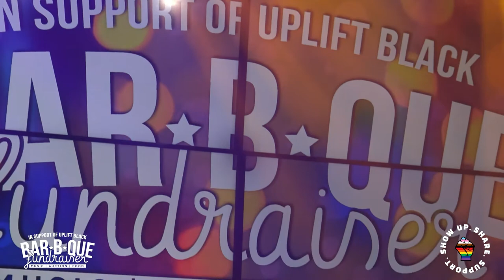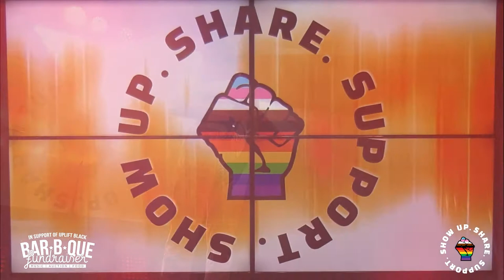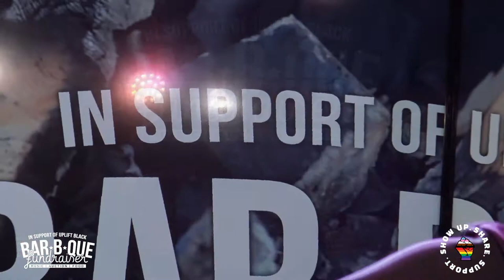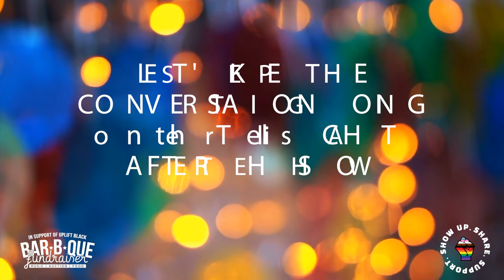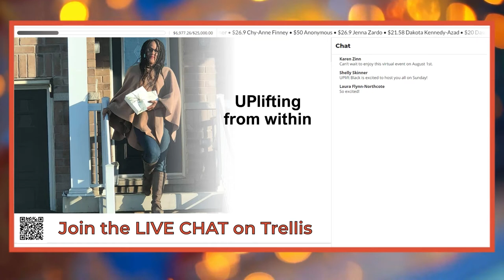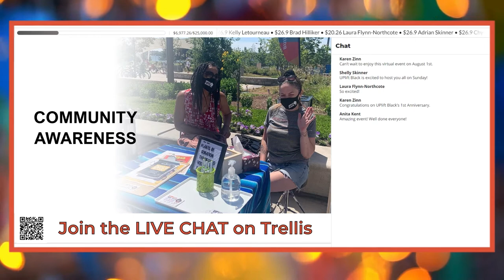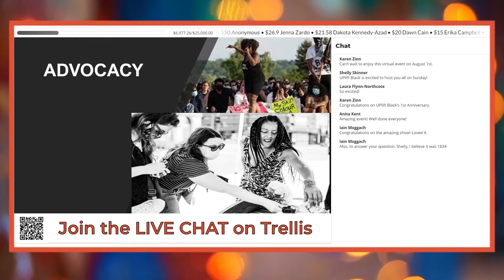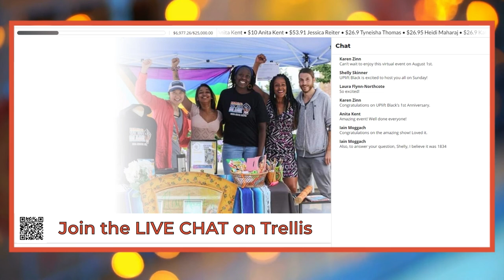UPlift Black Emancipation Day Show - 2021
On August 1st (Emancipation Day) UPlift Black hosted its very 1st Fundraiser Show featuring 7 local Black artists from Across Simcoe County and beyond.

Here is your opportunity to be entertained, inspired and UPlifted, enjoy the show!

Virtual event includes:
Visual Story Telling by local Black Artists within Greater Simcoe County.

 - Ty the Poetess (Spoken Word)
 - Lily Maharaj & Micah Robertson (Original Song and Dance)
 - Michelle Guy and Brad Hilliker (Guitar and Vocals - Original and Covers)
 - Gwyn Beaver and Shawn Pitre (Guitar and Vocals - Covers)
 - Yohance Williams (Djembe)
 - Lady Nova (Drag Performance)
and a special performance by OMCI Emerging Artist